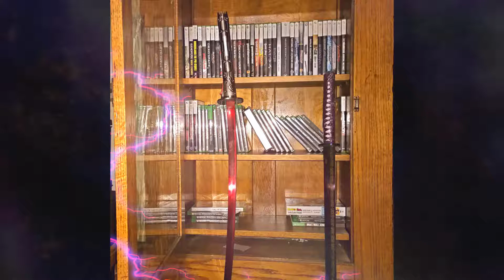Spyro Reignited Trilogy - Warm up the Crowd Achievement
In this video I will show you how to flame all the audience members on the map Ocean Speedway.